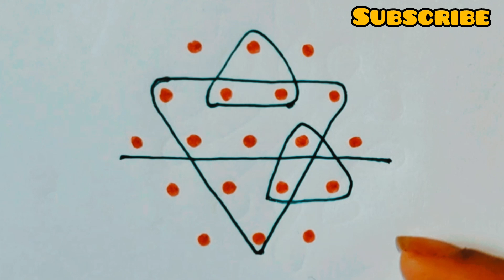2+ simple 5 dots pulli kolangal || daily morning kolam || thulasi pooja kolam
2+ simple 5 dots pulli kolangal || daily morning kolam  || thulasi pooja kolam